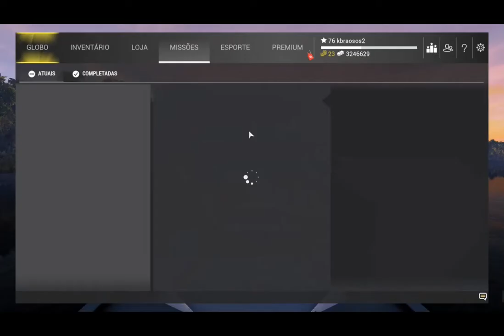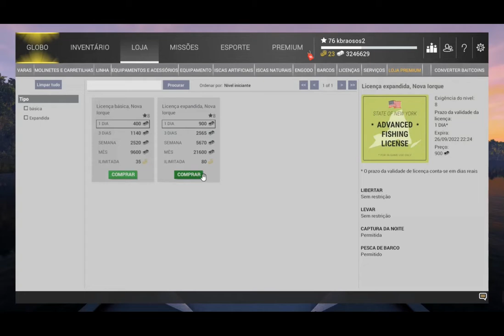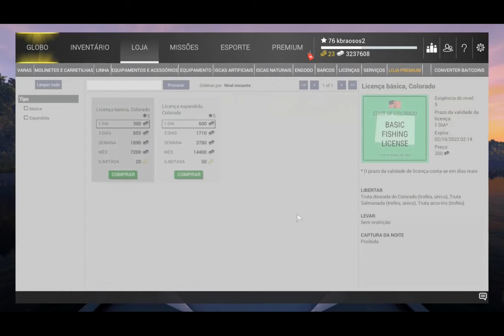PROMOXIS NIGROMACULATUS ISCA DE SILICONES LULA - kbraosos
missão peixinho nigromaculatus em tres locais conhecidos. vamos pegar esses carazinhos para ganhar uma linha trançada e 3 dinheirinho.